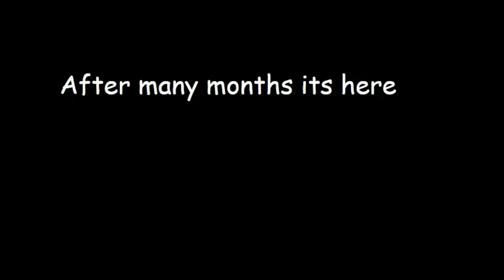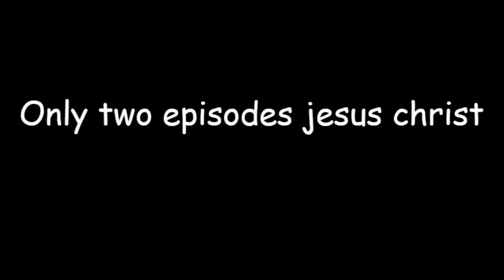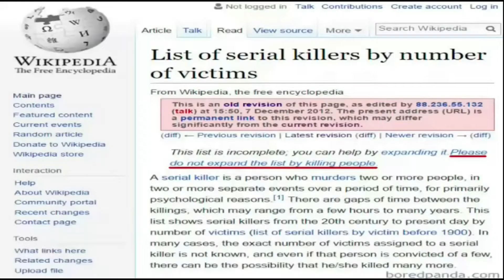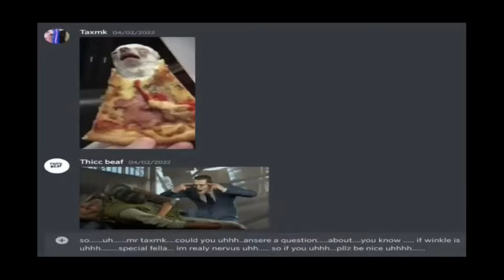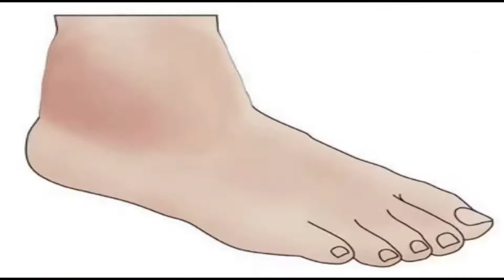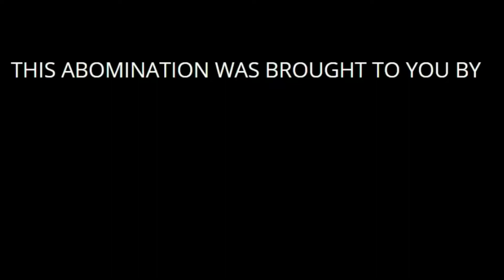cooking with winkle theory(remastered)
its finial here it took a chunk of my soul with me but its here. I cant thank everyone who helped bring this project to life. you all are true gamers. i hope to make more long content like this as well as mor "cinematic stuff" whatever that ends up being. anyway except a behind the scenes/blooper reel/ directors commentary thing within a week. finial have a gud day mate :)

Taxmk0 channel (go sub to him RIGHT NOW)